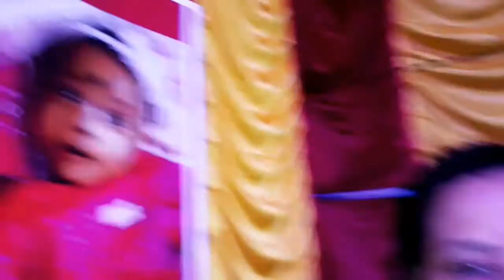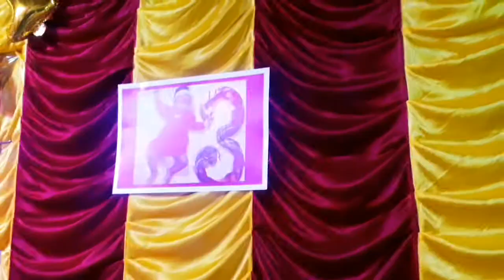Chinir 1st Birthday Celebration || Littel Princess Birthday Video 🎁@mistibristi4174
Littel Princess  Birthday Video